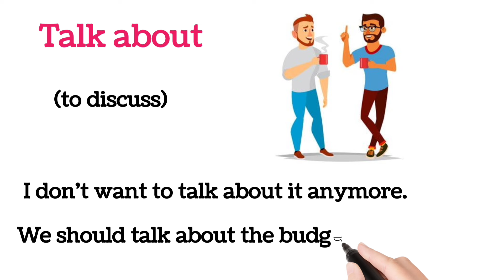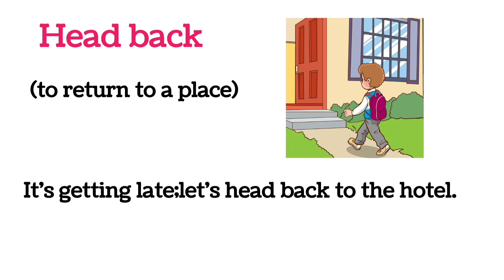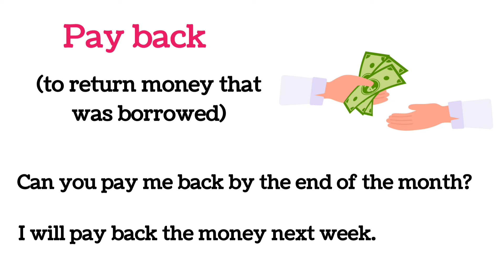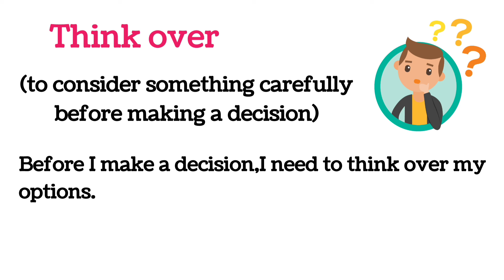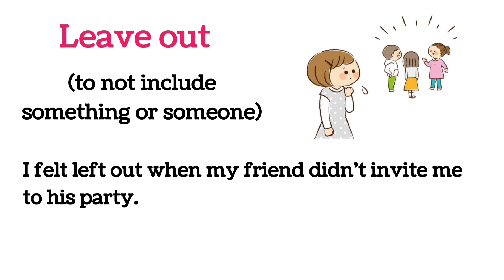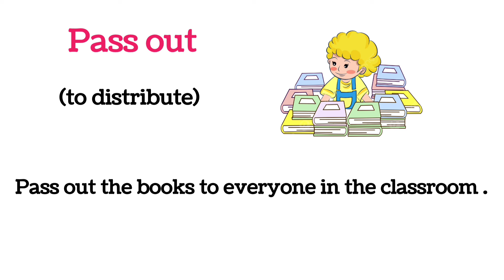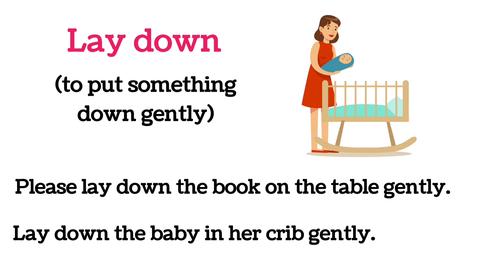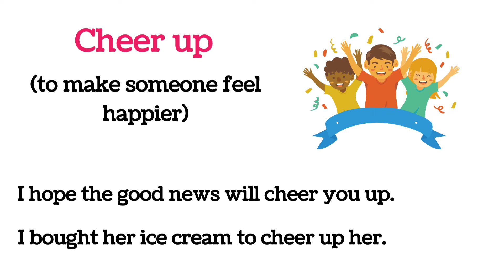Phrasal verbs in english | English vocabulary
common Phrasal verbs in spoken english grammer | listening practice

phrasal verbs
pharasal verbs in english